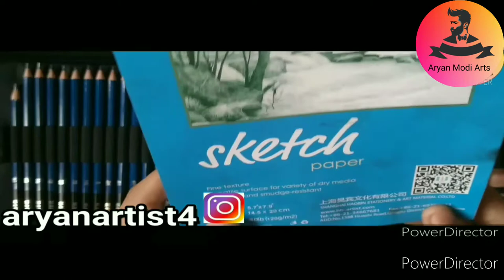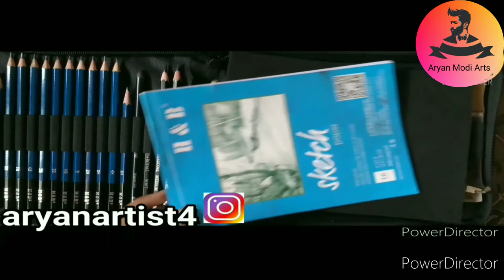H & B brand review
Drawing Tools of all high materials

 ( for beginners)

staedtler color pencils hope you enjoyed this Video.

 ( for beginners)